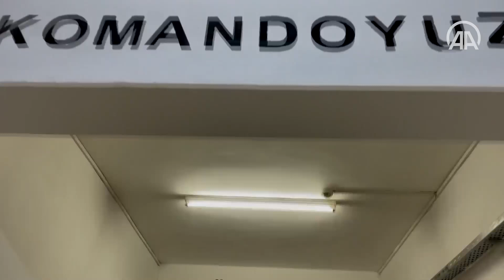Kırsalı örgütlere 'dar' eden komandolar teröristlerin peşini bırakmıyor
Kışın kırsalda teröristlerin peşini bırakmayan Erzurum İl Jandarma Komutanlığına bağlı komandolar, ilkbaharda da terör örgütlerinin olası yapılanma ve faaliyetlerini önlemek amacıyla gece gündüz görev yapıyor.